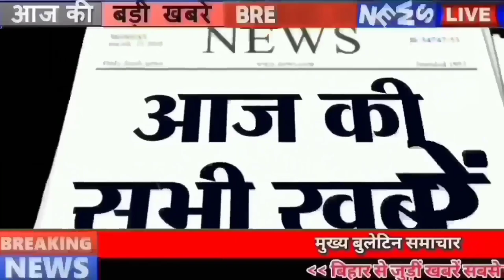Get Bihar news 11th January 2022.Info Corona Cases Bihar,Bihar Weather,Darbhanga airport,Patna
Get Bihar news 11th January 2022 of all districts in Hindi.Info of Corona Cases Bihar,Nitish Kumar,Omicron variant,Bihar Weather,Bihar Police,Darbhanga Airport

1. More than 4500 cases of CoronacsesinBihar

According to the information received by the Omicronvariantinbihar Health Department, in the last 24 hours, a total of 4526 cases have been confirmed, after which the number of active patients in Bihar has reached 12311, along with this, if we talk about the affected districts, then in Araria. 23 in Alwar 45 in Aurangabad 46 in Banka 44 in Begusarai 276 in Bhagalpur 53 in Bhojpur 77 in Buxar 30 in Darbhanga 73 in Champaran 88 in Gaya 284 in Gopalganj 13 in Jamui 67 in Jehanabad 61 in Kaimur 16 in Katihar 53 in Khagaria 14 In Kishanganj, 51 in Lakhisarai, 27 in Madhepura, 37 in Madhubani, 58 in Munger, 26 in Muzaffarpur, 263 in Nalanda, 212 in Nawada, 22 in Patna, 1956 in Purnia, 43 in Rohtas, 61 in Saharsa, 37 in Samastipur, 61 in Saran, 110 in Sheikhpura, 5 in Sheohar, 15 in Sitamarhi. 90 cases have been confirmed in Siwan, 18 in Supaul, 32 in Vaishali, 60 in West Champaran, besides a total of 47 samples out of samples from other states have come positive. Samples were examined while 704 patients were cured. Taxes have returned home.
2. Consumers with prepaid meters will have to recharge online
3. Ministry of Defense invites applications for various posts

4. Biharpolice will buy two modern drones
5. Today in Bihari identity we will talk about Geetashree
6. In this department of Bihar 2500 personnel will be restored soon
7. Preparation is fast in Bihar to beat Covid-19
8. Bihar Board 10thExamAdmitCard Issued
There is a steady increase in the cases of Covid19casesinBihar, after which apprehensions were being raised about the examinations, although the Bihar Board has made it clear that the examination will be held at the scheduled time, as evidenced by the Bihar Board. It can be applied only by looking at the admit card issued on the previous day.

9. Alert issued regarding rain in Biharweather amid cold

According to the Meteorological Center Patna, there has been light rain in many areas including Motihari, the rest of the state is forecast to rain for the next 72 hours from Saturday. But if the situation of rain persists then once again the people of Bihar may have to face the cold.

10. Posting of Mining Officers in 18 Districts of Bihar
Under this, Kumar Gaurav has been appointed as the Mineral Development Officer of Patna, Pratyay Aman has been appointed to Samastipur, Narendra Singh to Arwal, Karthik Kumar to Kaimur and Rohtas, Ragini Kumari to Vaishali Meena Kumari to Kishanganj, Rajkumar Mishra to Nalanda, Akanksha Priyadarshi to Katihar, Harish Kumar to Gopalganj. Keshav Kumar Paswan has been appointed as Siwan, Suman Kumari as Nawada, Sachin Prakash, Sitamarhi, Kumar Ranjan as Banka Imran Ansari, Madhepura, Randhir Kumar, Lakhisarai, Priya Deepika, Jehanabad, Santosh Kumar, Saral and Balwant Kumar as Mineral Development Officers of East Champaran. .
11. Announcement of the date of assembly elections in five states
12. Bihar Police vehicles will no longer have accidents
13. Multi-modal connectivity hub plan is being made in many cities of Bihar

14. On-spot challan deducted from drivers who do not follow Covid-19 protocol in vehicles
15. Supreme Court's verdict on bribery court worker of Bihar
16. Disaster Management issued letter to make payment to the next of kin of the Covid-19 dead
17. Covid 19 injury on education loan
18. 14 year passenger capacity terminal is being built at Darbhangaairport
19. After JDU, lock on RJD office
20. Tej Pratap will campaign in Uttar Pradesh
21. Chirag Paswan called NitishKumar an opportunist
22. Today's date is recorded in the history of India for many reasons.

Mahatma Gandhi arrived in Mumbai in 1915 after returning from South Africa. The first Indian scientific team reached Antarctica in 1982. Mahendra Kapoor, the famous playback singer of Hindi cinema, was born in 1934. FarhanAkhtarbirthday, Indian Bollywood director, actor, film producer, singer Born in 1974. India's freedom fighter and politician Chhotu Ram died in 1945. Qamar Jalalabadi, the famous lyricist and poet of Indian Hindi cinema, died in 2003.
23. Sachin Tendulkar Will Not Play Legends League Cricket, Accused Amitabh Bachchan
24. Wearing a mask, write all the policemen